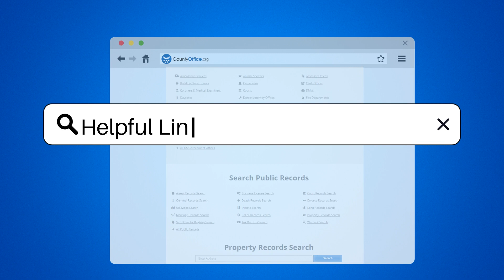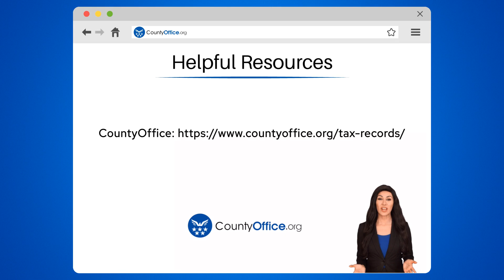How To File Form 7004 Turbotax? - CountyOffice.org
How To File Form 7004 Turbotax? Discover how to file Form 7004 for an automatic extension of time to file certain business income tax returns in this informative video. TurboTax users, find out how to navigate filing Form 7004 as we guide you through the process step by step. Learn about the options available to submit your form and ensure all necessary information is accurately filled out to avoid any complications. For detailed instructions, refer to the official IRS website or consult a tax professional for expert advice. Stay informed and compliant with your tax obligations by understanding the filing process for Form 7004.